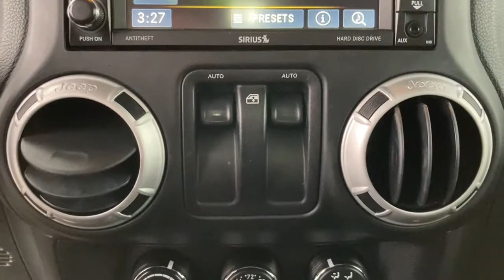2014 Jeep Wrangler Marshfield, Springfield, Lebanon, Buffalo, Rogersville, MO 28464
Granite Crystal Metallic Clearcoat Used 2014 Jeep Wrangler  available in Marshfield, Missouri. Servicing the Springfield, Lebanon, Buffalo, Rogersville, MO area.

Marshfield Chevrolet
14963 State Hwy 38

2014 Jeep Wrangler Rubicon 2D Sport Utility Granite Crystal Metallic Clearcoat **CUSTOM WHEELS**, **4X4**, 3.6L V6 24V VVT. Only 15 minutes from Springfield! Welcome to Marshfield Chevrolet! Since 1926, we have striven to give customers the best offers and a great deal of respect. We are family-owned and provide friendly service to customers looking for an affordable car, SUV, or truck. We also offer financing, vehicle service and accessories to Springfield, MO Chevrolet customers. Springfield, MO Chevrolet drivers, contact us today of you have any questions!brAwards:br  * 2014 KBB.com 10 Best SUVs Under $25,000   * 2014 KBB.com 10 Coolest New Cars Under $25,000   * 2014 KBB.com Best Resale Value Awards